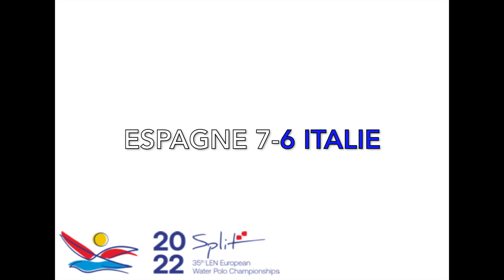Water-Polo : Championnats d'Europe 2022 : Espagne - Italie (Les buts) - J7 - Place 3/4